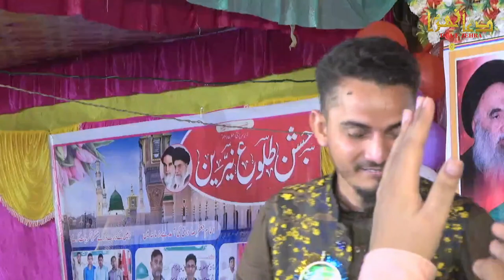Jashn e Tulu e Nayyarain Walidpur 2023 | Molana Mohammad Haidar Daniyal Gazipuri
JASHN E TULU E NAYYARAIN 2023
VENUE - IMAM BARGAH HAIDARY CHOTI BAZAR WALIDPUR MAU
RECITER - MOLANA MOHAMMAD HAIDAR DANIYAL GAZIPURI